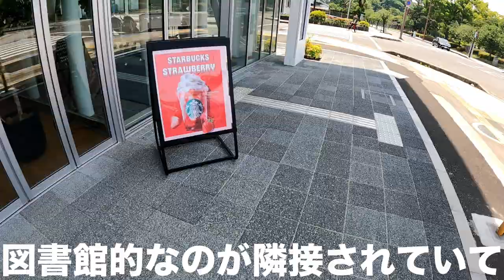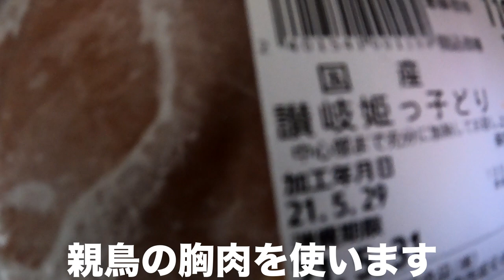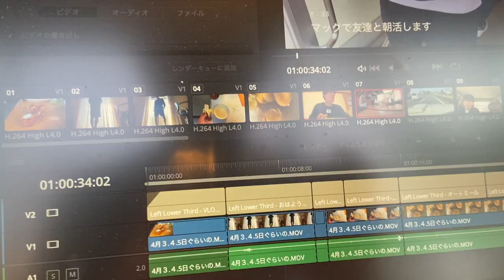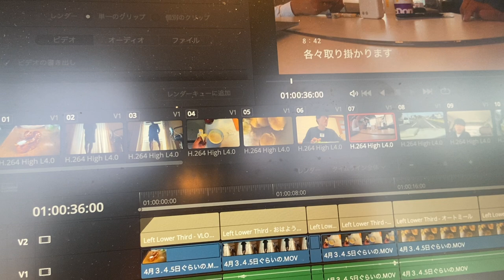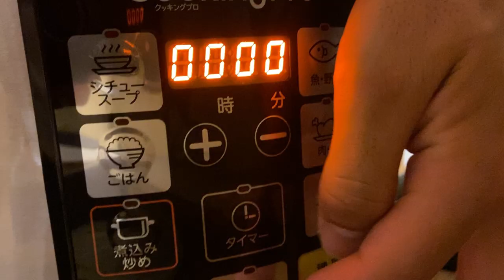【VLOG#44】プロサッカー選手を目指すおひさまのルーティン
検索はともに　yuta29_n  又は　中野優太

通っているパーソナルトレーニング↓
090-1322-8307  渡部剛　トレーナー
〒761-0113
香川県高松市屋島西町2490